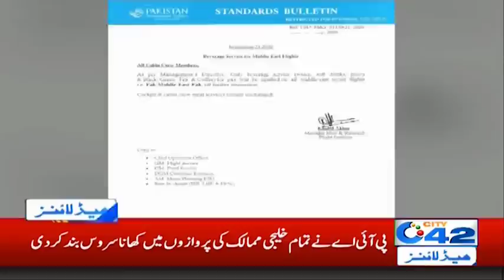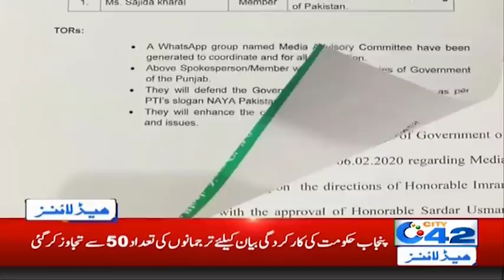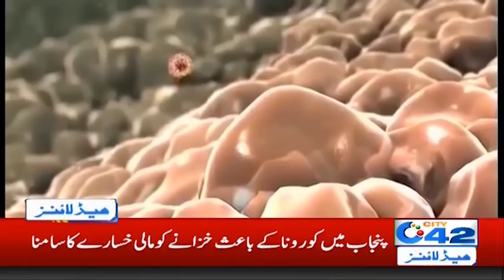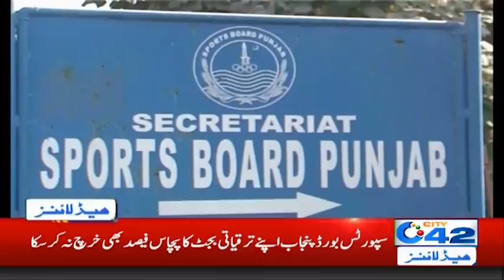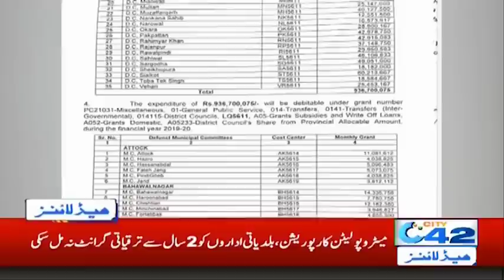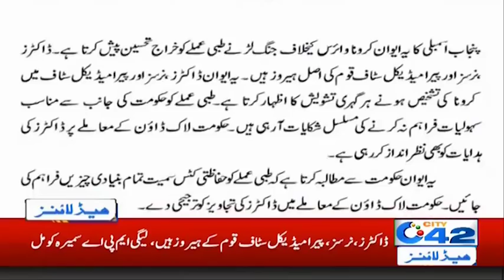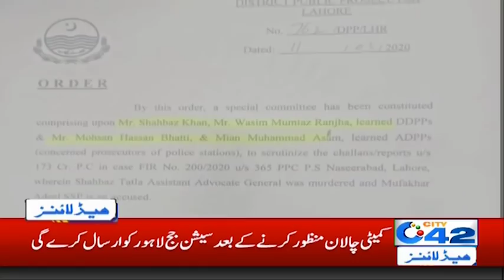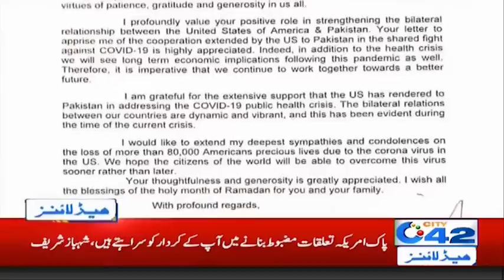6am News Headlines | 13 May 2020 | City 42